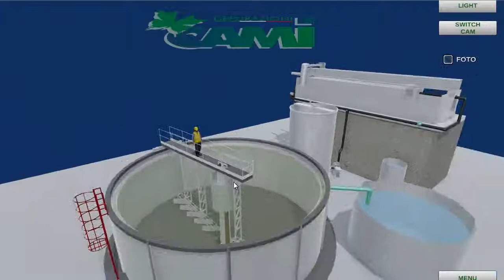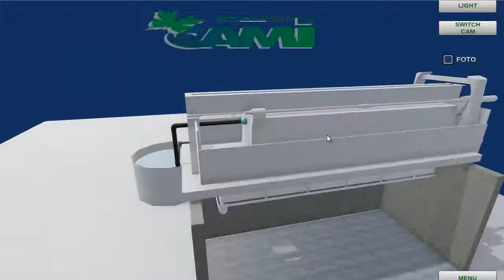DYNAMIC SEDIMENTATION TANK BY CAMI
An example of a wastewater treatment facility with a dynamic sedimentation tank and a filterpress.